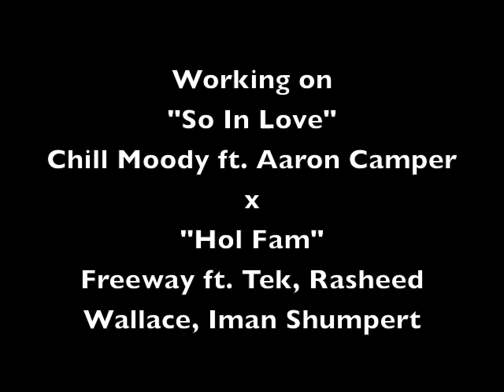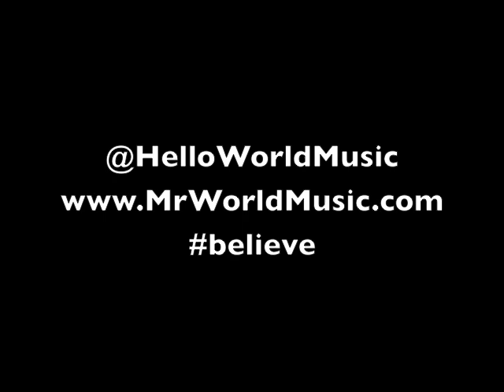Dilemma: In the Studio with Adam Blackstone x Ryan "Blak" Cunningham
Old footage I found, decided to out it up. These guys are very talented. Enjoy, Stay tunes for more in the studio footage.